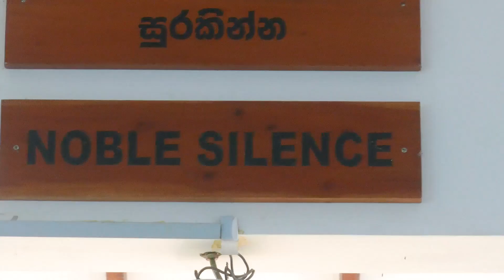The Lion's Roar 14 | part 2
පුජ්‍ය දෙහිවල සුනන්ද හිමි විදේශිකයන් සමග සිදුකරන ධර්ම සකච්ඡා වැඩසටහන.